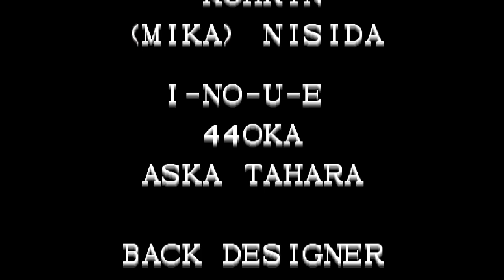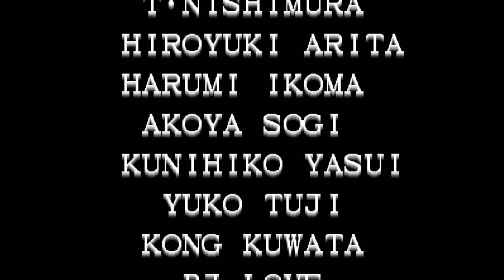The King of Fighters '96 - Kim Kaphwan Arcade Longplay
Welcome to our full gameplay walkthrough of The King of Fighters '96! In this video, we'll be showcasing a complete playthrough of the game with Kim Kaphwan solo longplay and ending.

The King of Fighters '96 (KOF '96) is a fighting game released by SNK for the Neo Geo arcade and home consoles in 1996.

Time stamps:
0:00 - Opening/Intro
00:55 - Player select
00:58 - Yuri
03:15 - Chang
05:25 - Andy
06:25 - Leona
08:55 - King
10:20 - Daimon
12:25 - Athena
13:55 - Vice
15:20 - Geese
16:53 - Chizuru Scene
18:15 - Chizuru Kagura
20:00 - Goenitz Scene
23:25 - Goenitz
25:20 - Ending